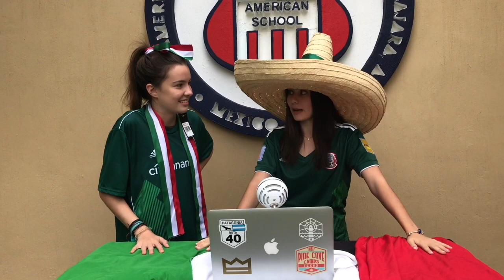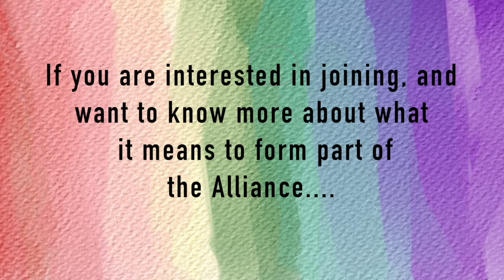Cold Coffee: High School News (Season 9 Episode 09)